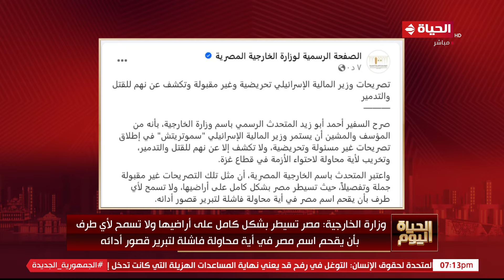وزارة الخارجية: مصر تسيطر بشكل كامل على أراضيها ولا تسمح لإقحام اسمها في أية محاولة فاشلة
الحياة اليوم - وزارة الخارجية: مصر تسيطر بشكل كامل على أراضيها ولا تسمح لأي طرف بأن يقحم اسم مصر في أية محاولة فاشلة لتبرير قصور أدائه